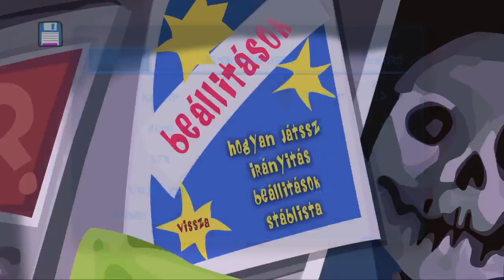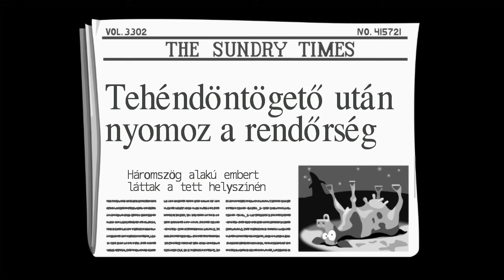Day of the Tentacle(Maniac Mansion 2) - Újra a kastélyban